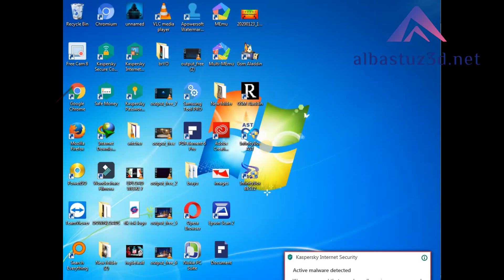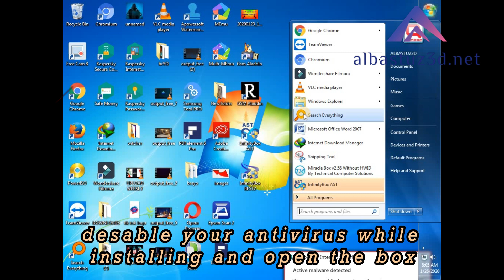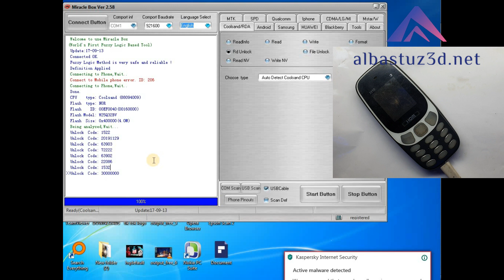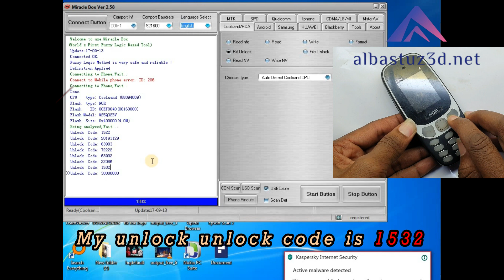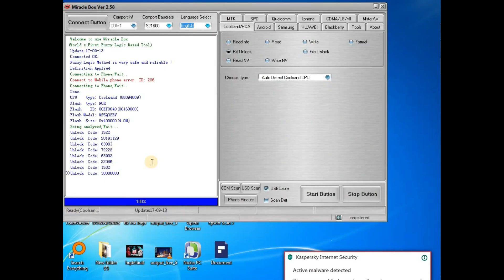Hom 3310 mobile unlock password and unLock the Keypad security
Also wondering :
What is ITEL phone password?

How do I reset my Itel phone?

How do you manually flash a phone button?

How do you hand flash an Itel phone?